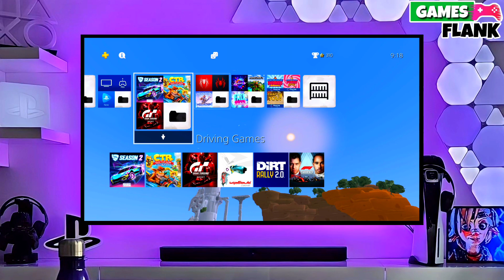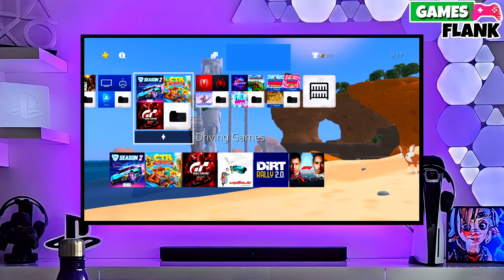PS4 9.03/10.71/11.00/11.02/11.50 Jailbreak with GoldHEN | How to Jailbreak PS4 11.50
How to jailbreak PS4 11.02/11.00/10.71/10.50/9.03/11.50